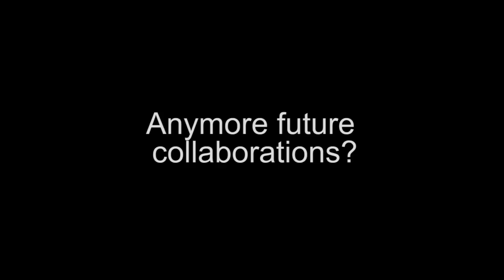LIVE AT TEAMSANDAL - Vicky Yang & Belinda Yang - All About Him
Artist: Vicky Yang & Belinda Yang
Title: All About Him
Original and Instrumental by Auburn